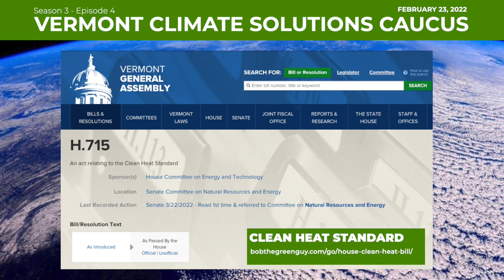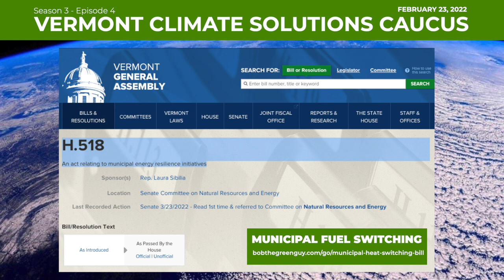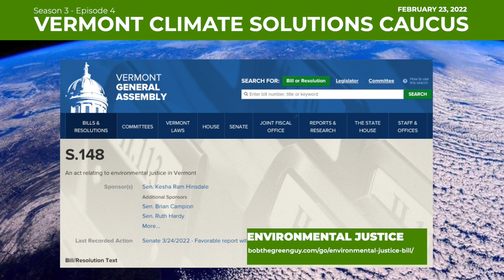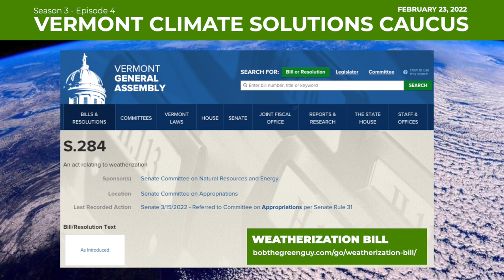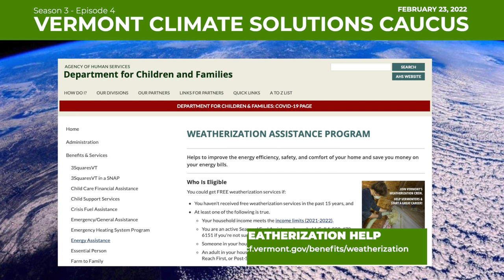The House Has Been Doing a Lot of Heavy Lifting S-03 E-04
A brief update from the Vt Legislative Climate Solutions Caucus' co-chairs, Representative Sarah Copeland Hanzas and Senator Chris Pearson.

0:32 Quick overview of bill activity in the State House
2:57 Clean Heat Standard bill update H.715
4:39 Municipal energy resilience initiatives H.518
5:49 Weatherization for municipalities
6:35 Environmental Justice in Vermont bill S.148
7:37 Weatherization bill S.286
8:28 The House Budget H.679
9:55 Weatherization and Transportation spending
12:21 $45 million for low-income weatherization and $35 million for moderate-income folks